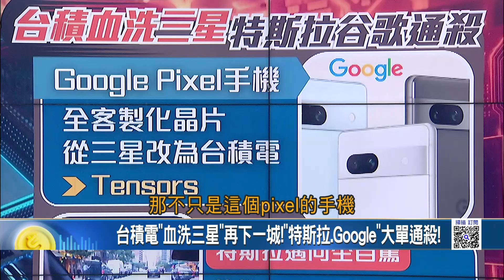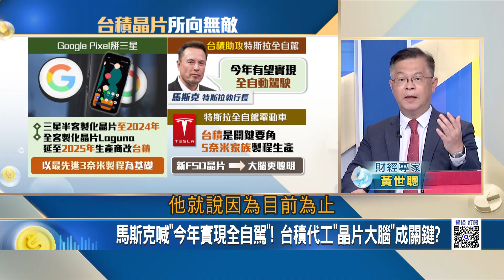台積電"血洗三星"再下一城!"特斯拉.Google"大單通殺! 馬斯克喊"今年實現全自駕"! 台積代工"晶片大腦"成關鍵?｜王志郁 主持｜20230707| Catch大錢潮 feat.黃世聰